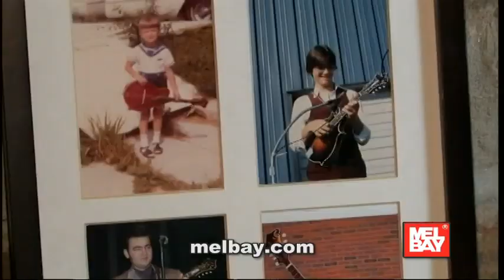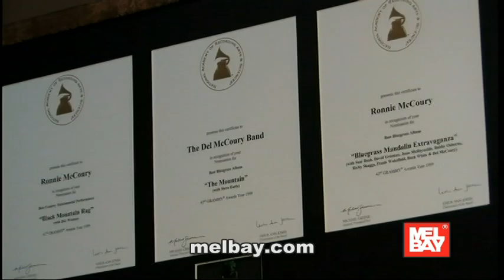Ronnie McCoury Interview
Ronnie McCoury performs with his Dad and brother in the Grammy award winning Del McCoury Band. When not performing with his Dad, Ronnie fronts The Travelin' McCourys, and his recordings have won IBMA awards and Grammy nonimations. He was also named IBMA Mandolin Player of the Year for eight years in a row. This is his Mel Bay Artist Interview with  Erica Cantrell.